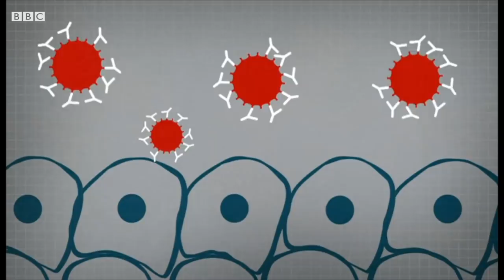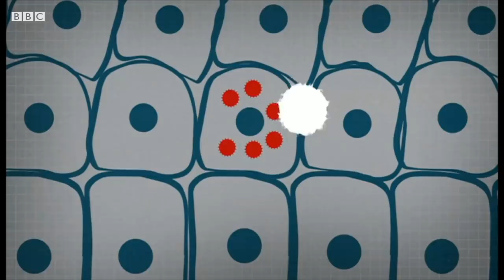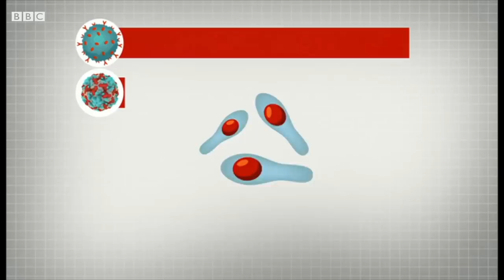Коронавирус сизга икки марта юқиши мумкинми ёки биринчисидан сўнг иммунитет бўладими? - BBC O'zbek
Агар коронавирусни юқтириб, уни енгил ё оғир, ё балки умуман билмаган ҳолдан бошдан кечирган бўлсангиз, унга яна чалинишингиз мумкинми? Бу лавҳамизда Ковид-19 ва иммунитет борасида фанга нималар аён эканлиги ҳақида ҳикоя қиламиз.